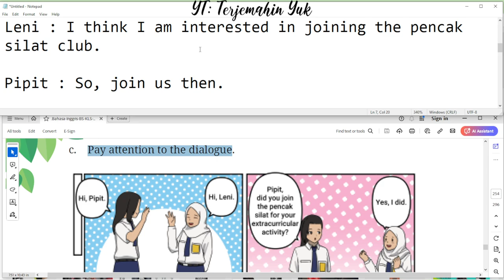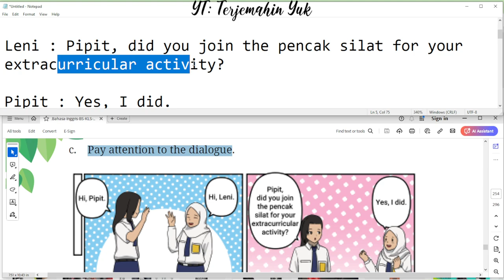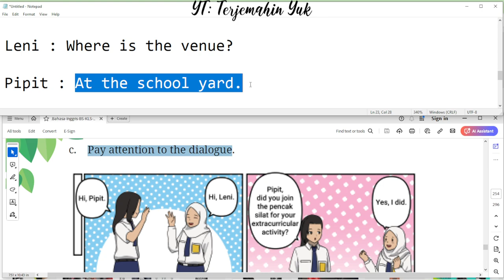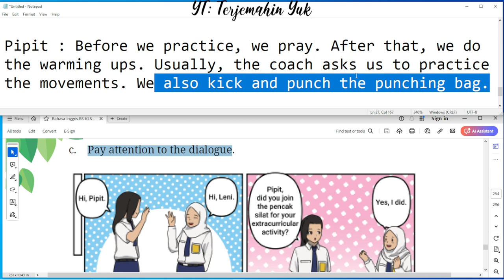Hal. 222 kelas 7 Terjemahan Buku Bahasa Inggris SMP Kurikulum Merdeka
Pay attention to the dialogue between Leni and Pipit about Pencak Silat Club, an extra curricular activity.
terjemahin yuk
terjemahinyuk
terjemahkan yuk
Tingkat Lanjut
kunci jawaban
belajar bahasa inggris
pelajaran
halaman .